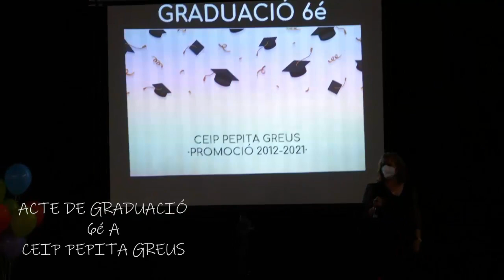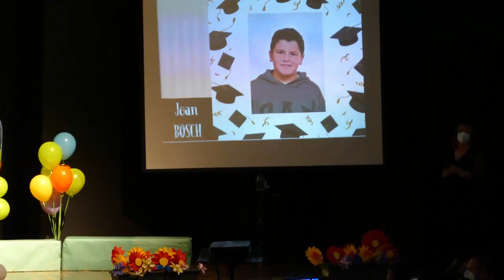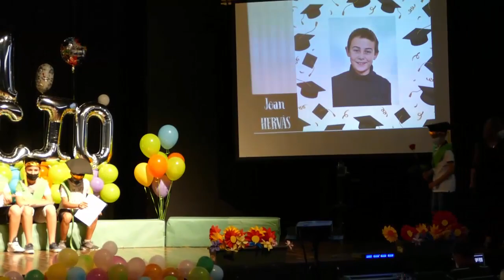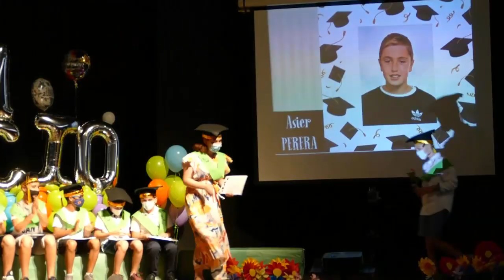GRADUACIÓ 6é A CEIP Pepita Greus